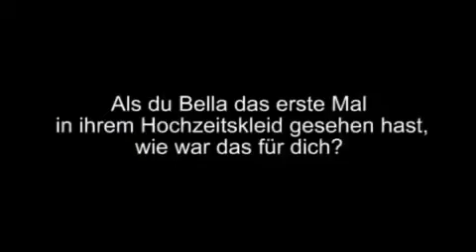Entrevista a Robert Pattinson por Madchen.de